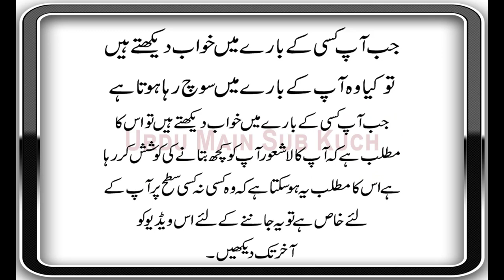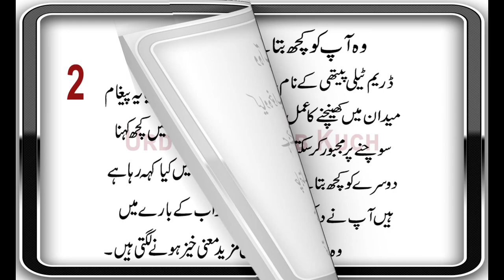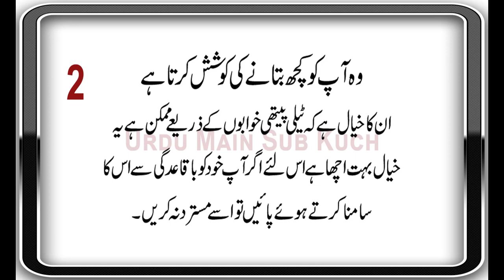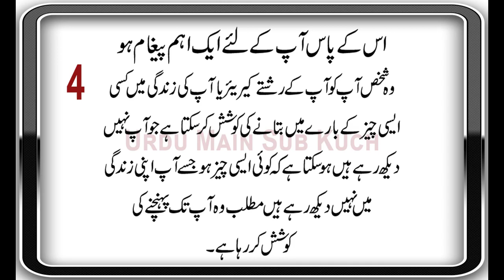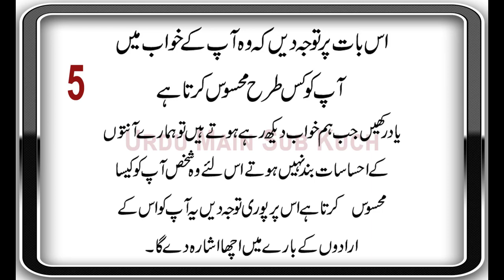When You Dream About Someone Are They Thinking Of You?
Jab Aap Kisi Ke Bare Mein Khwab Dekhte Hain
To Kya Wo Aap Ke Bare Mein Soch Raha Hota Hai